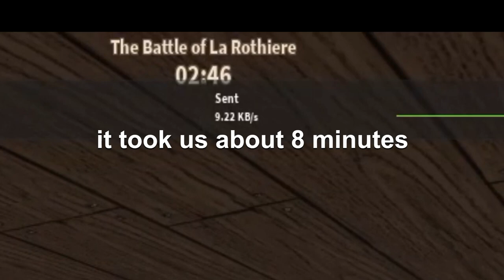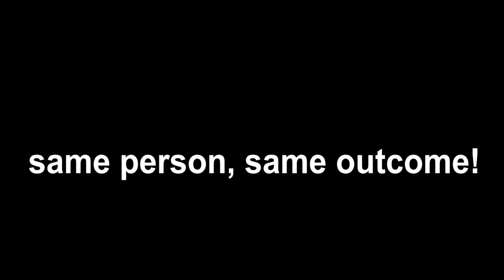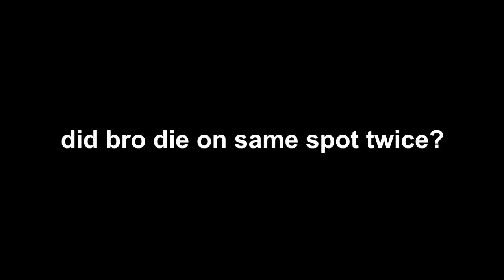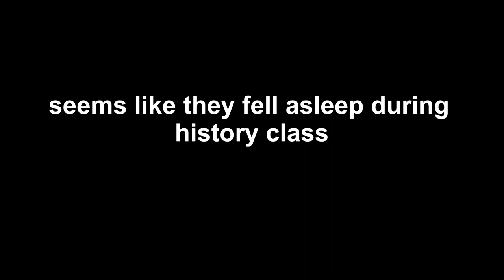Blood & Iron: La Rothiere Gameplay And Random Clips!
0:00 La Rothiere
2:34 Arty Trickery
2:56 Spain Tom Foolery
3:15 Rate My Avatar Bullies Bullying
3:41 Outro